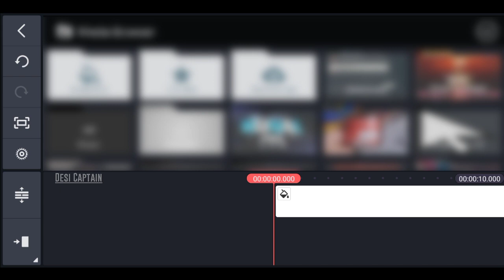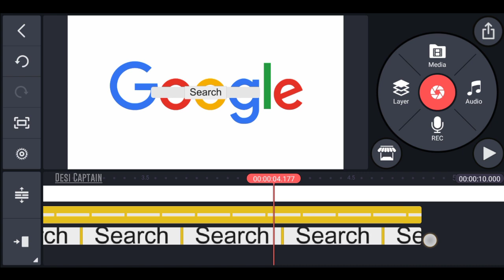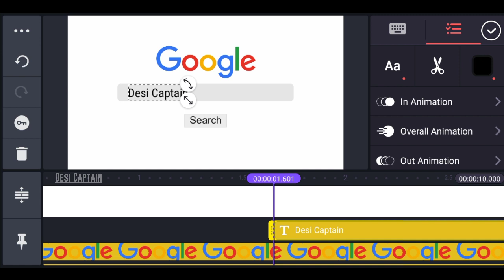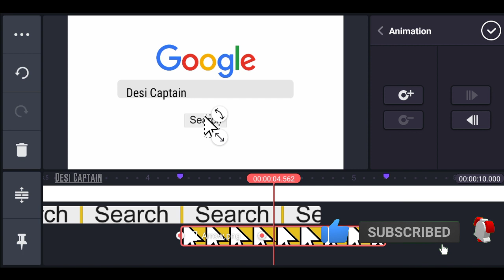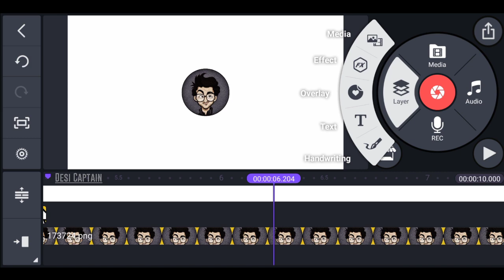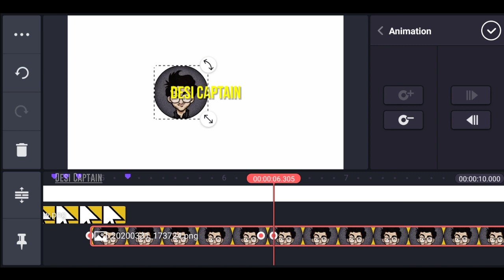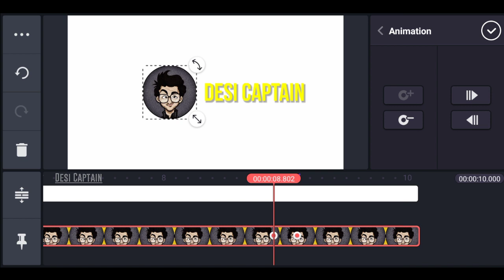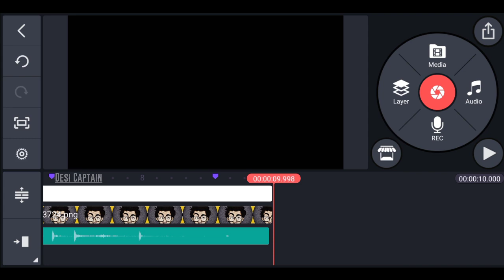Google Search Logo Animation In Kinemaster | Kinemaster Tutorial | Search Animation Intro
Guy's Every Video of This Channel Made With Love so Don't Forget to Leave a Like And if You Want to Get More Awesome Tutorial Like This Then Subscribe And Tap The Bell Icon to Get Videos 1st From This Channel.

DOWNLOAD MATERIAL ✓